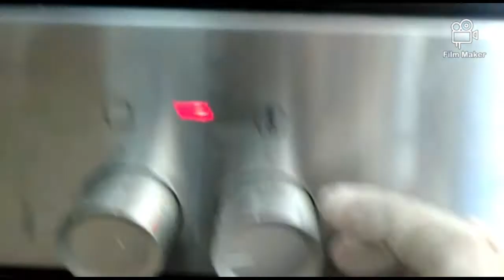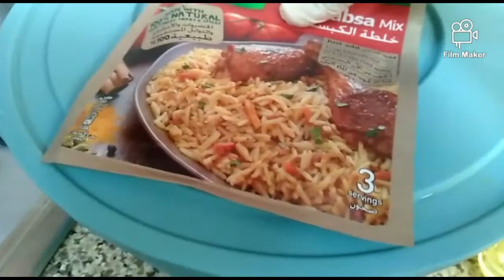HOW TO COOK CHICKEN MANDI IN THE OVEN)( RECIPE BY JEANNETTE RAZO)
this chicken mandi i cook by my own recipe this very taste and easy to the oven thanks for watching hope you all enjoy my own recipe # CHICKEN MANDI) Made with Film Maker